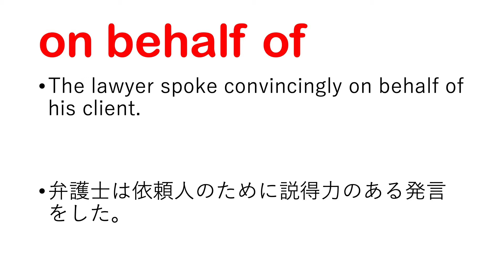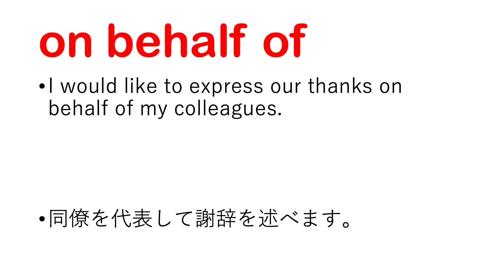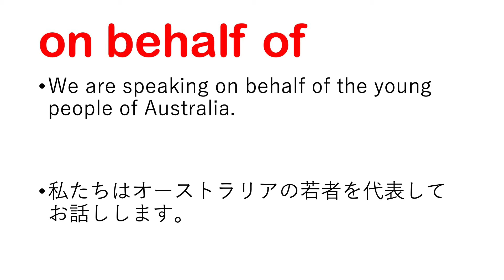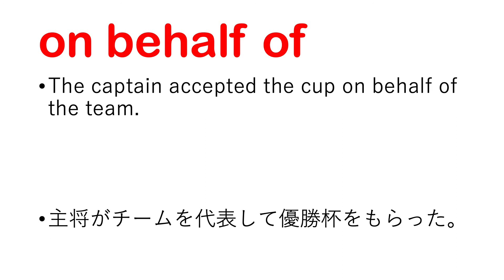on behalf of 〜のために 〜に代わって 〜の代理として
【on behalf of 日本語なし】

【参考書籍：English Grammar in Use】